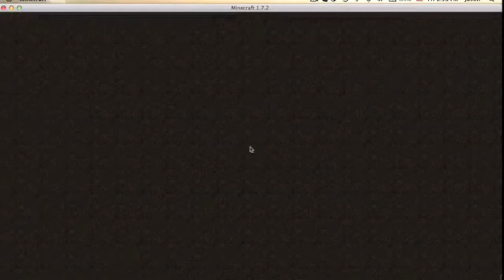I Had A Dream - Collab w/GiggabyteHD | SG on the Hive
This is a series where we collab with other awesome youtubers.
This episode we feature Joey, also known as GiggabyteHD. He's pretty cool.